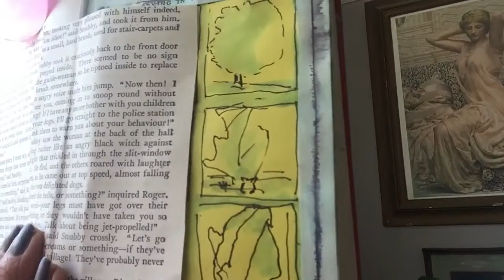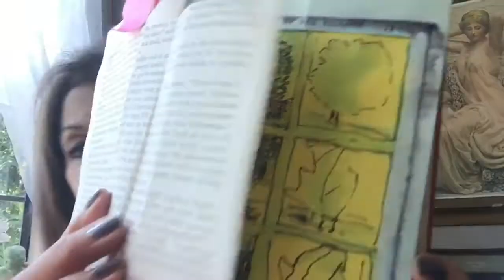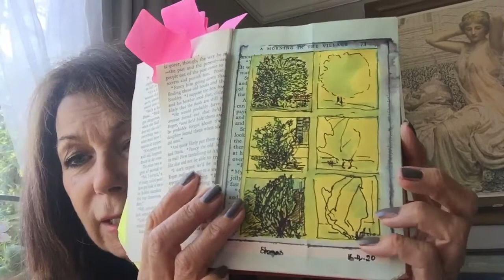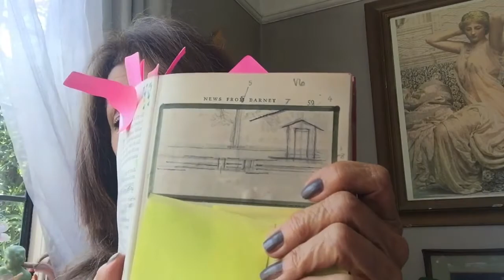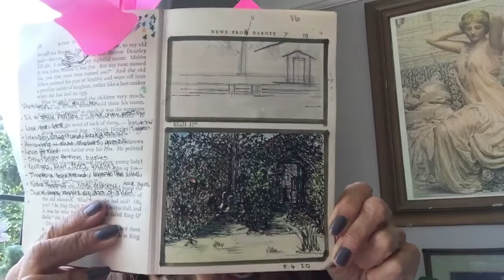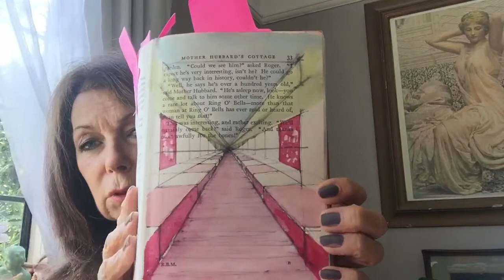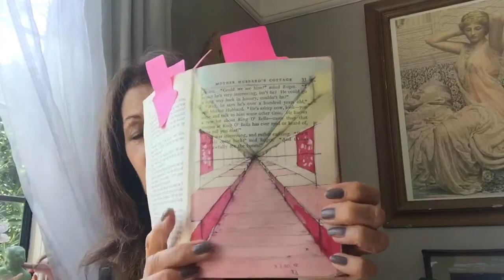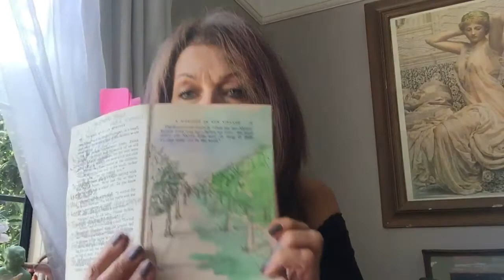Using the viewfinder ... looking for lines and shapes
Try out some sketching and use your viewfinder. Using a viewfinder will help to identify shapes, line, proportion and perspective. Don’t worry you can’t be wrong and all the time are developing your skills and technique. Look,look,look and keep looking for materials that you could use to enhance your artwork and remember to celebrate your achievements. Framing your work not only focuses attention on the drawing or painting but gives it status and will enhance the image. Have fun and remember that you can’t be wrong.  Best wishes Ruth x